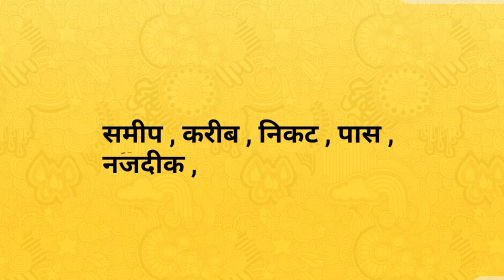निकट का पर्यायवाची शब्द । Nikat ka paryayvachi shabd । paryayvachi shabd in hindi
Hi

दोस्तों आज के इस वीडियो में हमलोग जानेगे की निकट के पर्यायवाची शब्द क्या है !
निकट के पर्यायवाची शब्द -
नजदीक , करीब , पास ,समीप ,